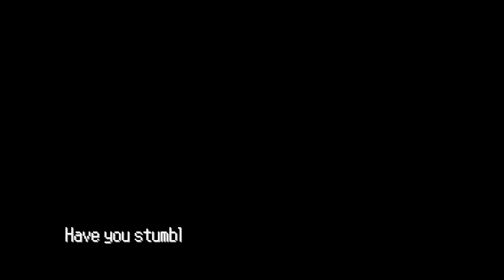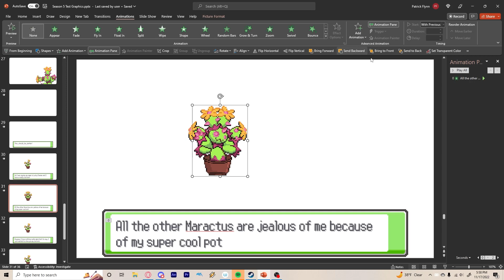Poke-Survivor Season 5: Sign-Ups